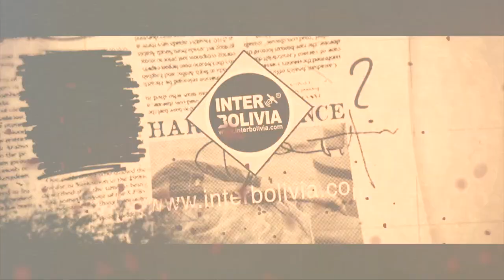🔴 LOS TITULARES DE BOLIVIA 10 DE FEBRERO 2021 [ ÚLTIMAS NOTICIAS DE BOLIVIA ] EDICIÓN NARRADA 👈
Los principales titulares de la prensa de Bolivia en su edición 10 de febrero 2021.
El Deber, La razón, ABI